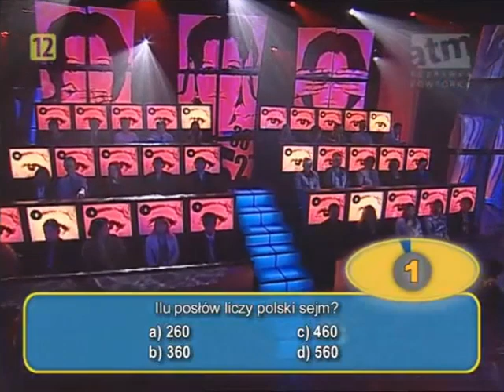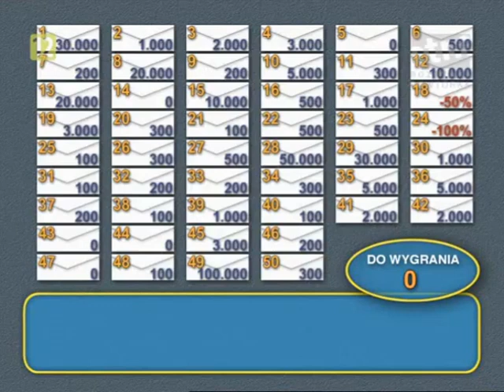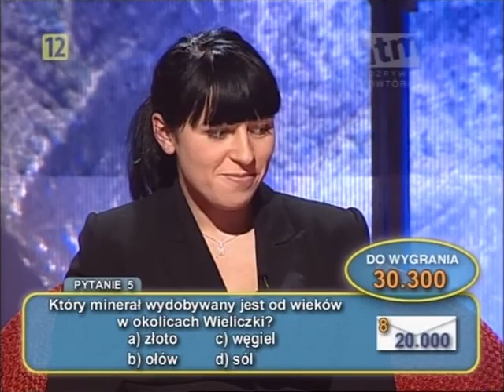Gra w ciemno [143]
Źródło odcinka: niepubliczna playlista YouTube, @123rozrywka3